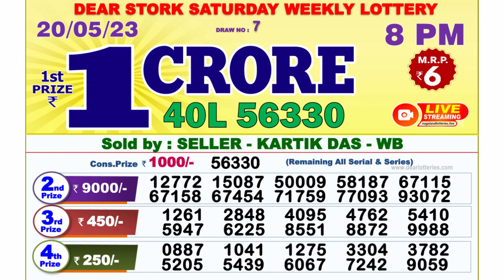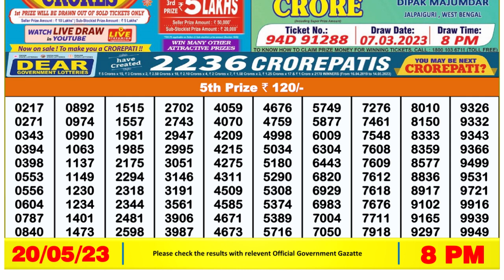Nagaland Lottery Sambad Live 8pm 20.05.23